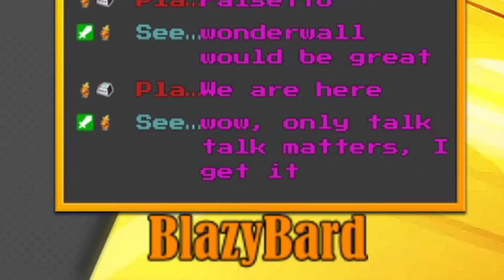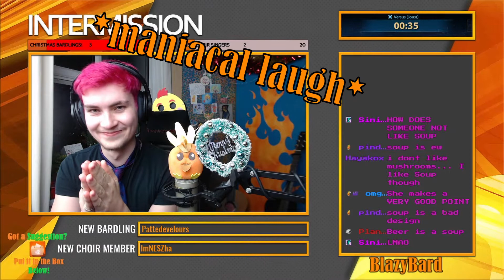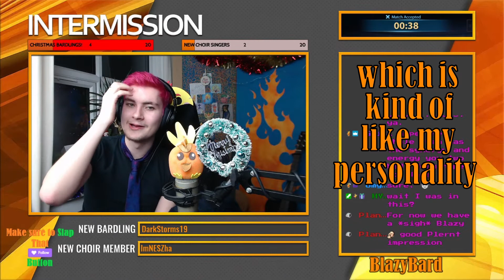SMITE FUNNY MOMENTS - Blazy's Musical Soup Kitchen (PaSmiteTa 5)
BlazyBard discovers the joys of popcorn soup and musical madness.

BlazyBard is a variety streamer with a background in Smite feeding. He streams a whole host of games he sucks at on his own channel, along with streaming on Official SmiteGame and casting for the Smite Challenger Circuit.

The PaSmiteTa Series is edited by: Wenhux